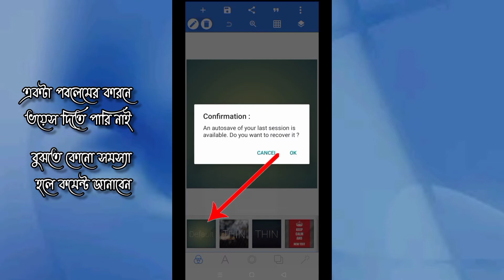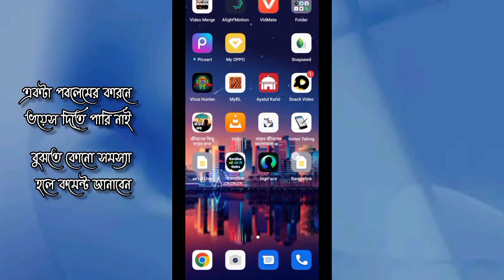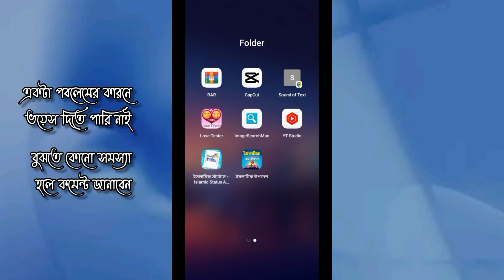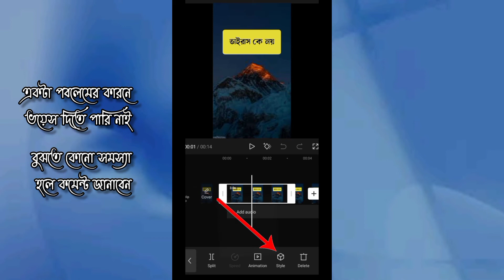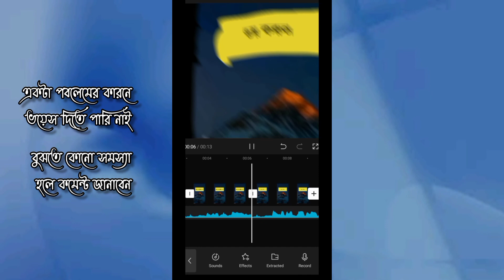ইসলামিক ভিডিও তৈরী করুন মাত্র 5 মিনিটে।Tiktok. like. YouTube short vairal video edting। howto style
ভিডিও ভালো লাগলে একটা শেয়ার করে দিবেন প্লিজ লাইক কমেন্ট শেয়ার সাবক্রাইব